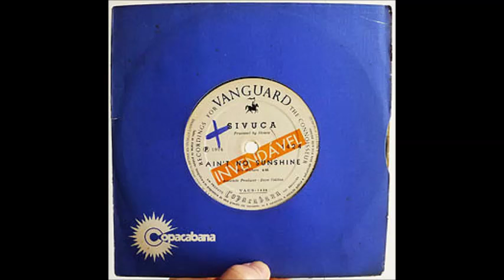Sivuca - Ain't No Sunshine (1974)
From 7 Inch - Copacabana - 1974